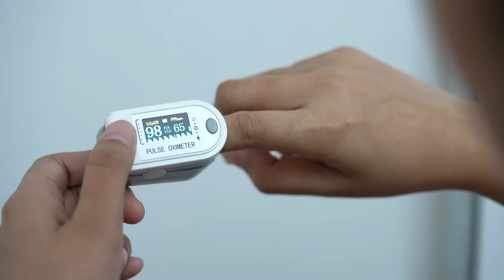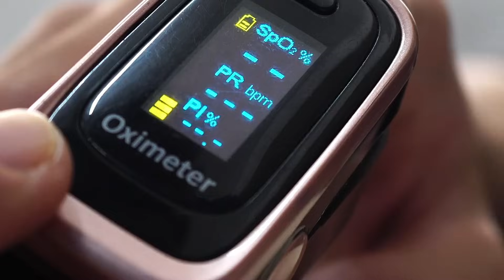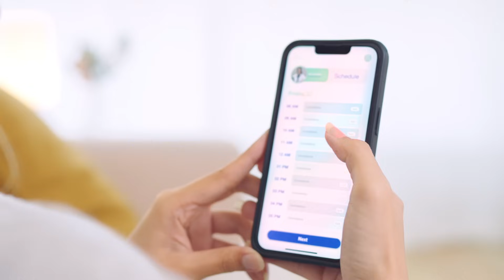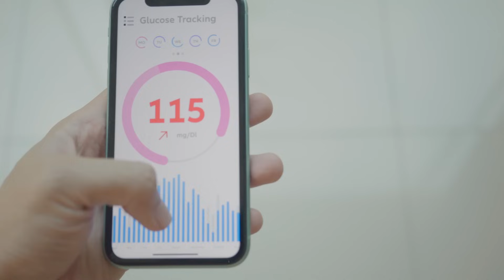Curing Tomorrow - Med Tech E3 | DigiKey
The healthcare industry relies on technology more than ever. In this series, we take a deep dive into how medical devices are evolving, allowing for faster and more accurate diagnosis and treatment. From wearables to immersive tech and AI-powered innovations, join us as we explore how MedTech is creating opportunities for us to live longer, more fulfilling lives.

In our final episode, we look into the big thinkers investigating the next MedTech breakthrough. From AI-powered diagnostics to predictive analytics, we investigate how today’s innovations are helping diagnose and treat the diseases of tomorrow.